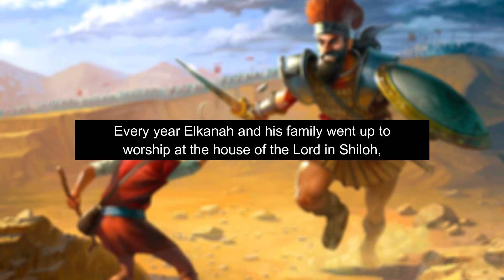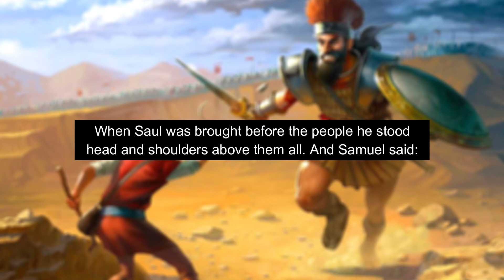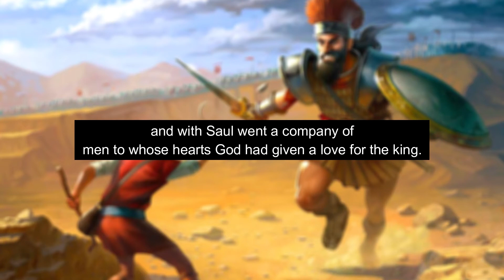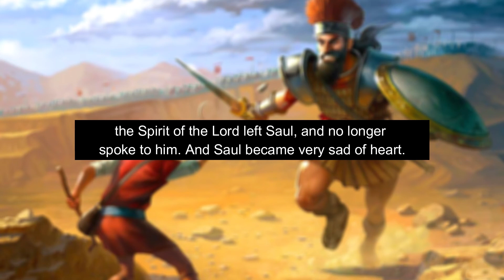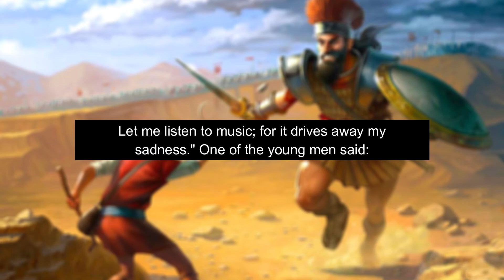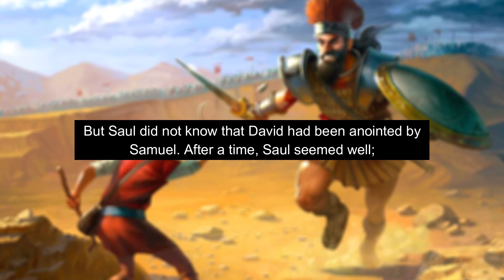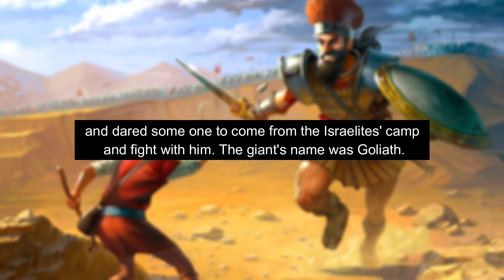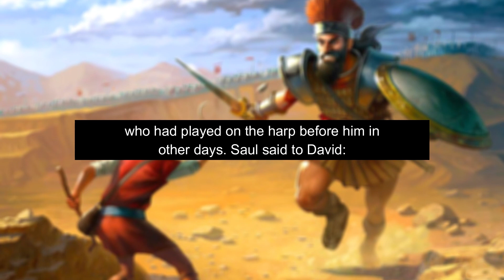DAVID'S STORY - A História de Davi - LISTENING - Aprenda Inglês através de histórias Bíblicas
Parte1 sem legenda: 00:00
Parte2 com legenda: 16:55